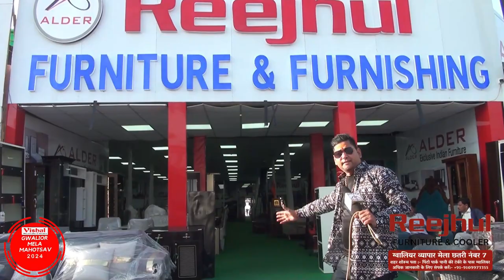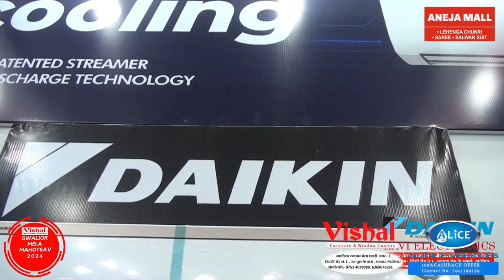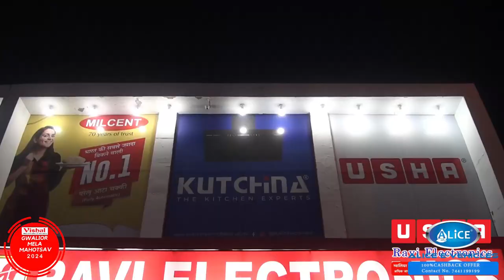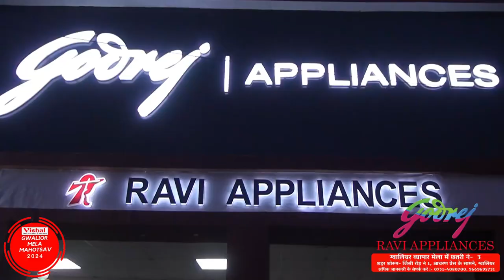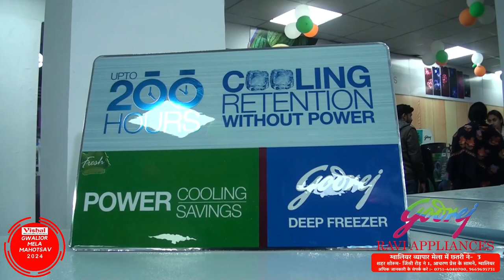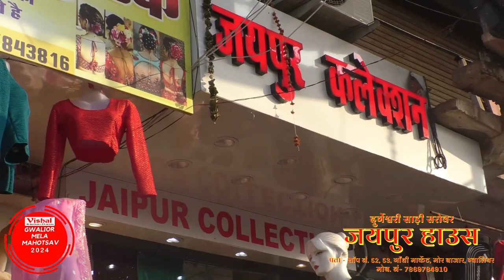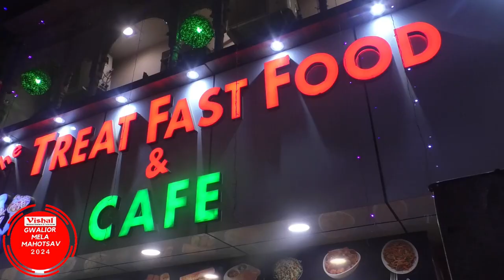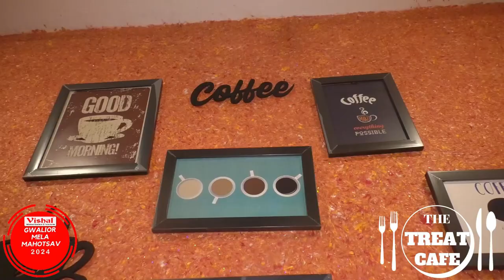Vishal Furniture Present Gwalior Mela Mahotsav | 06 Feb 2024 | Part -02